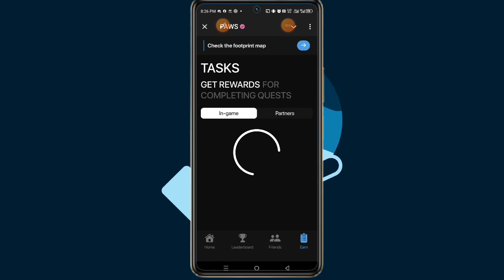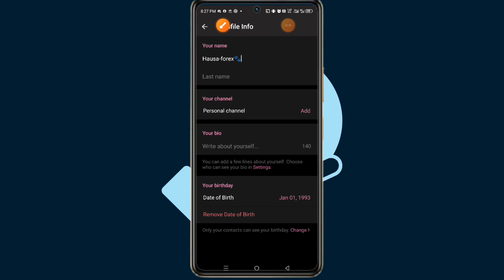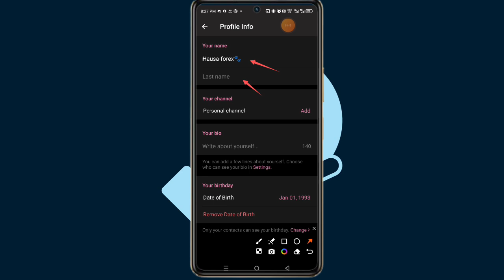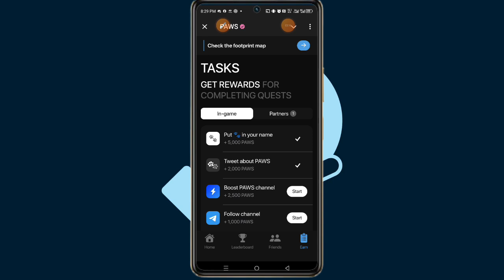Paws new task yadda za ku saka 👉🐾a jikin sunan ku na telegram a sabon task da paws suka kawo